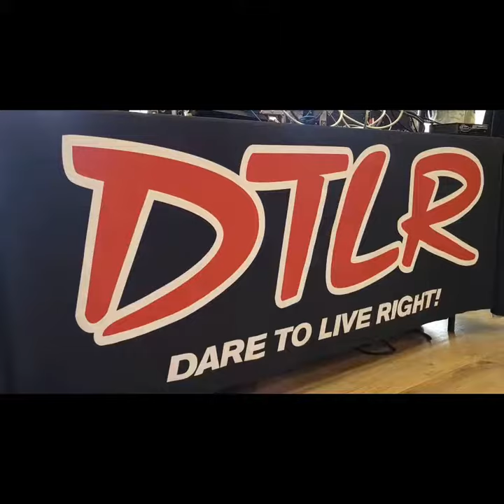DJ Cory Grand + DTLR Celebrate 2023 Nike Doernbecher Day in Cleveland!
It's 2023 Nike Doernbecher Day and DTLR is celebrating! We linked up with Z109's own DJ Cory Grand to learn more about the special campaign.